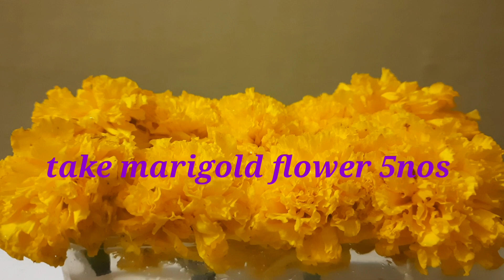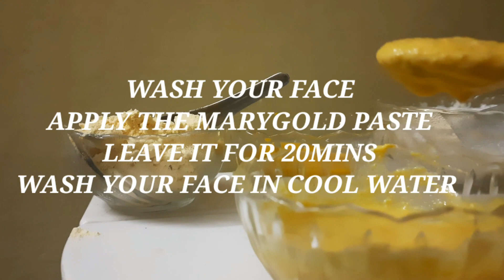7.Marigold Face Mask/Eye Circles/black spots/-கருவளையம் கரும்புள்ளி நீங்க சாமந்திப்பூ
100% veg marigold face cream